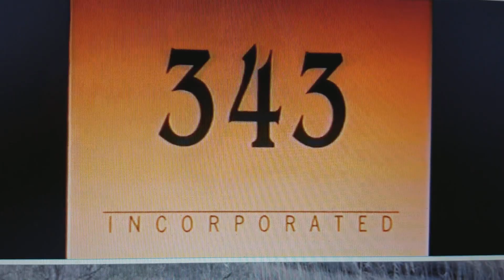Brillstein Grey Entertainment/343 Incorporated/Columbia Pictures Television Dist. (1996)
From NewsRadio on NBC